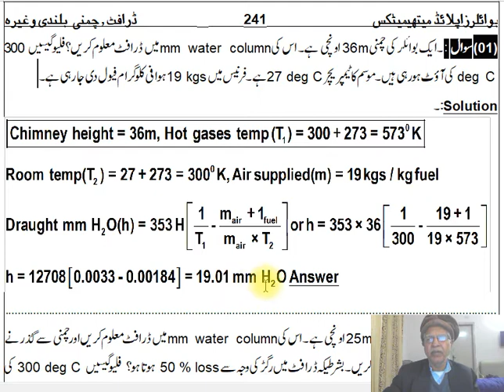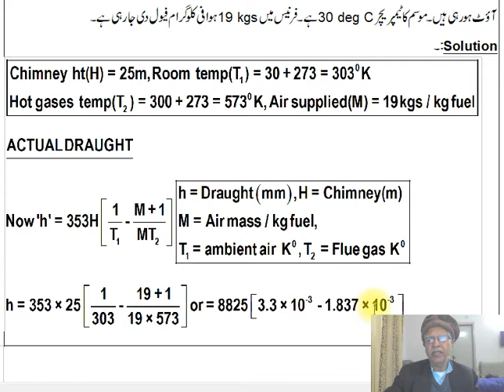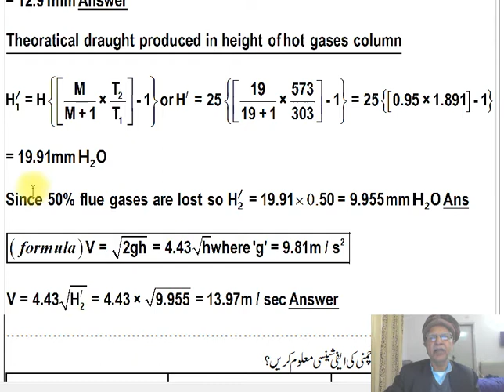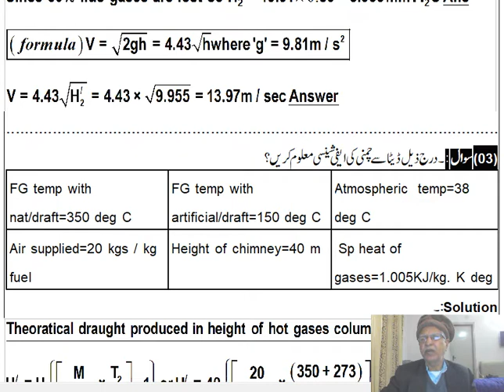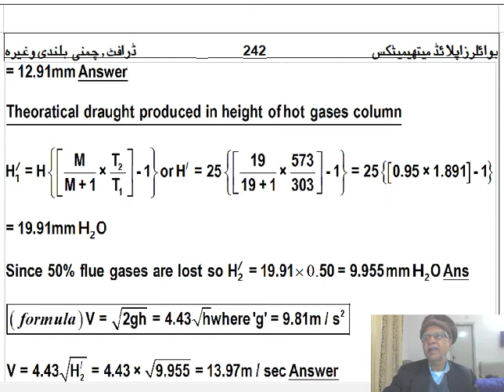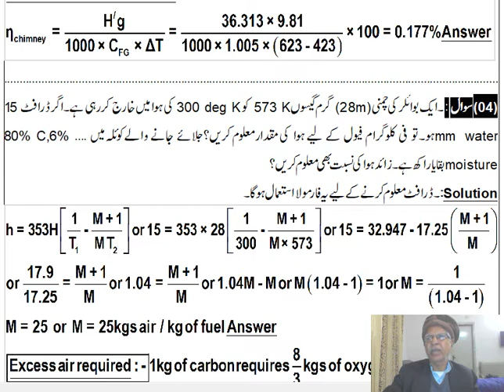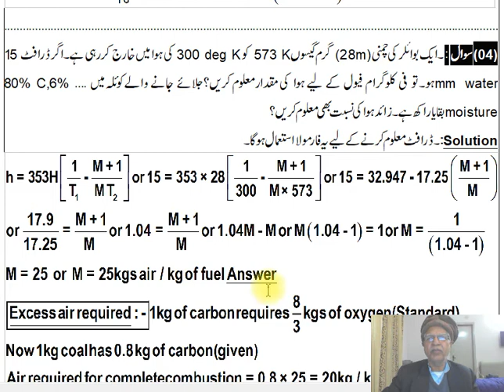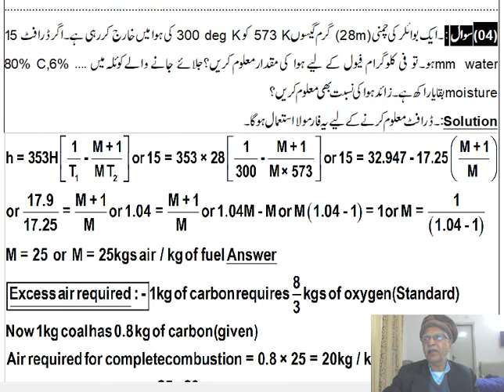Boiler math By M Jamil Shahid a friend of M.I.ABID AB 73